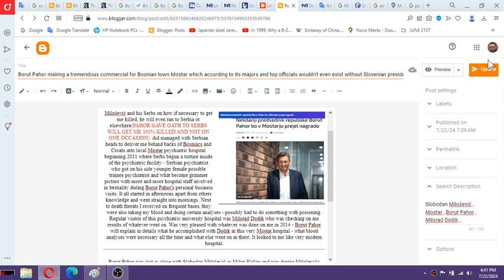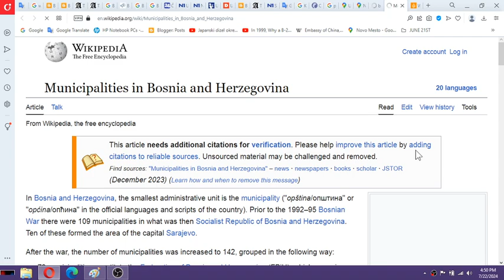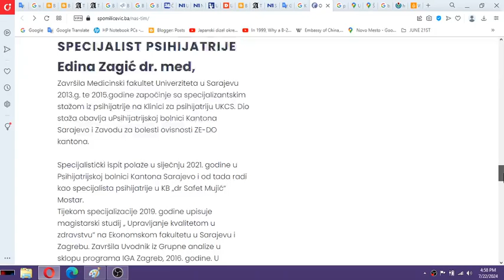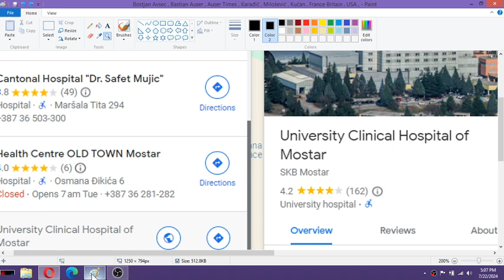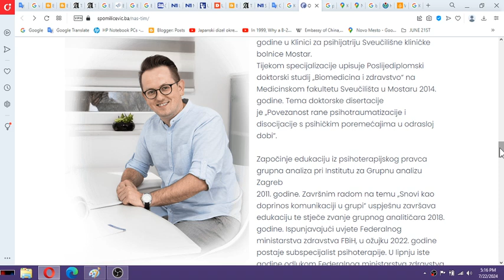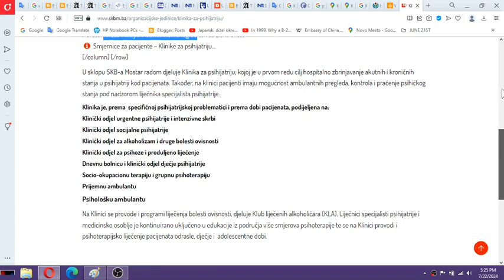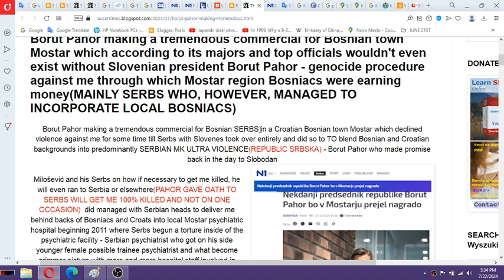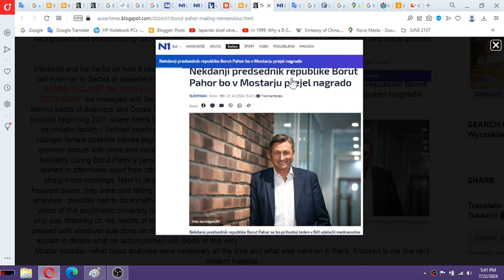Borut Pahor Milorad Dodik Croatian psychiatry in Bosnian Mostar Herzegovina federation